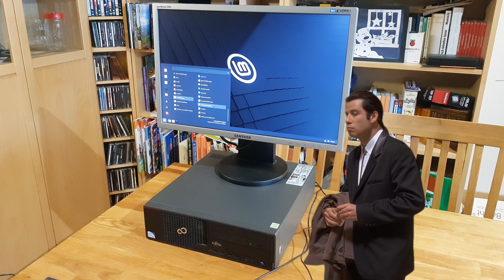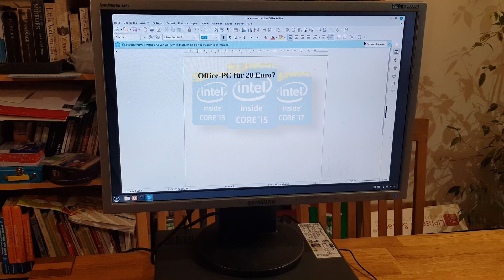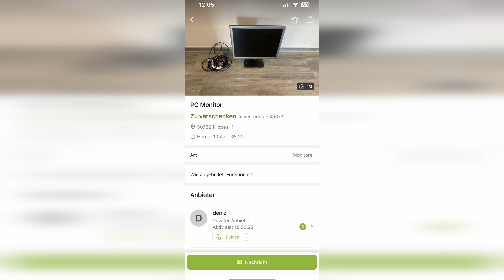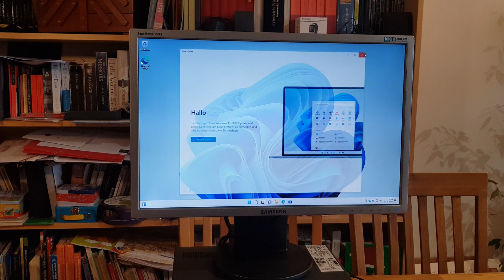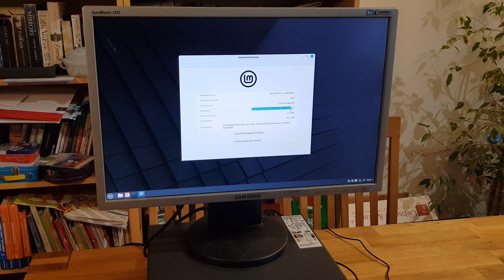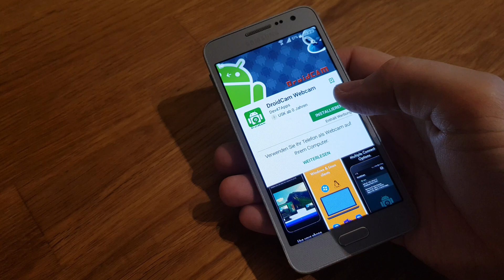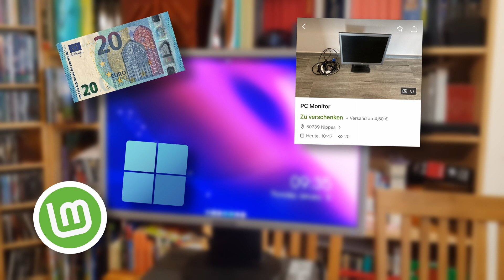Home-Office-PC für 20 Euro: Challenge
Dieses Video kommt leider einige Jahre zu spät. Zu Beginn der Covid-Pandemie brauchten alle plötzlich eine Ausstattung fürs Home-Office oder das Home-Schooling. Dabei hat man immer wieder feststellen können, dass einige es nicht geschafft haben, sich da zu organisieren und ein vernünftiges Gerät zum Arbeiten und Lernen zu beschaffen. Dabei muss man gar nicht viel Geld ausgeben! Einen brauchbaren PC zu kaufen, kostet so viel wie ein Kinobesuch mit der Freundin oder dem Freund!
In meinem letzten Projekt habe ich es mir zur Challenge gemacht, einen vollständigen PC für 20 Euro zu finden. Ob das geklappt hat und welche Wege ich dabei gegangen bin, siehst du in diesem Video.

00:00 Die Challenge: PC-System für 20 Euro
00:43 Die Beschaffung des Computers
02:51 Kostenlos Monitor, Tastatur und Maus
04:02 Windows oder Linux?
05:18 Software zum Arbeiten für 0 Euro
06:00 DroidCam für Videokonferenzen
06:44 Abschluss: Ein Erfolg?

Bilder und Greenscreenanimationen von Pixabay und Youtube